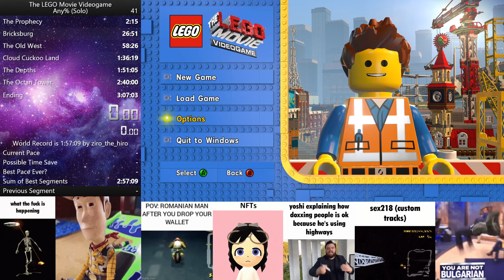i love this game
thats called foreshadowing